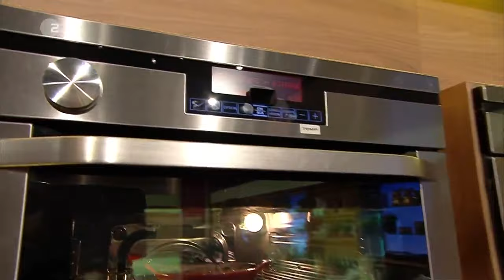Die Küchenschlacht vom 17. April 2020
Zwei Kandidaten präsentieren am Freitag ihre Finalgerichte, die anschließend von Juror Christoph Rüffer bewertet werden.